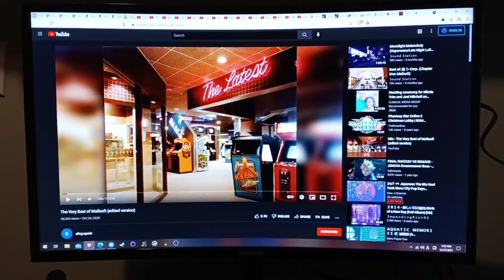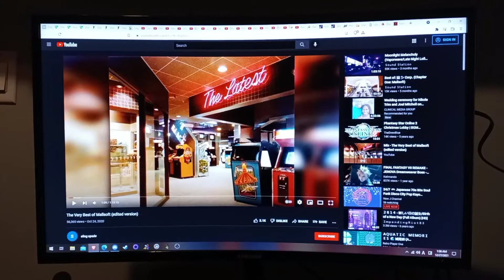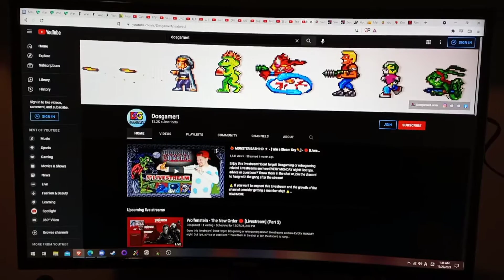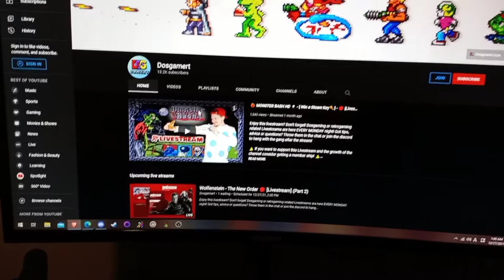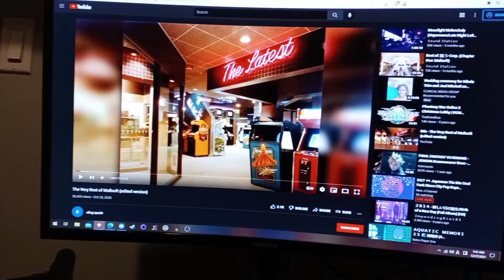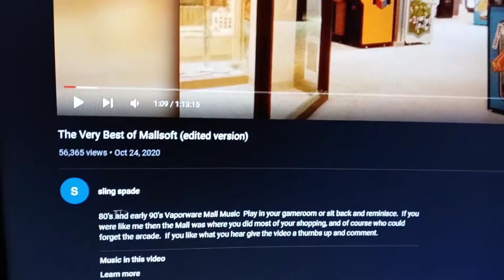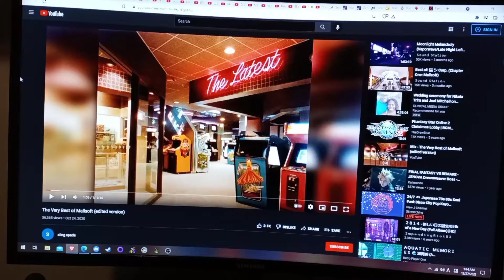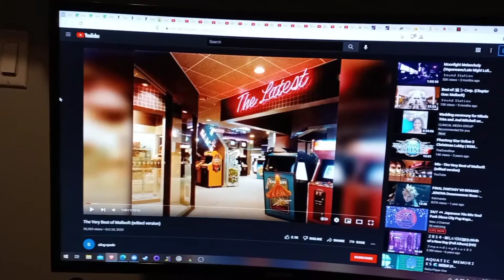what are my new plans in future in 2022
As 2021 comes to an end, this video is to dedicate what are my plans and what I will do for the future in the next year. also tell me about the times and making new plans for Dosgamert. Talk about real life stuff, and starting to make plans for my YouTube channel and possibly make a Twitch account in the future. Who knows time will tell what will bring in for my new future :)